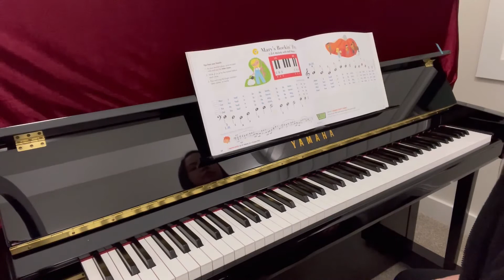Mary’s Rocking Pets - My First Piano Adventure Lesson A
Mary's Rocking Pets
CDE position, Treble Clef and Bass Clef Signs

1) place right hand on Middle CDE and left hand on a lower CDE with finger 2, 3 & 4
2) starts with left hand (Bass clef) on finger 2 (E), continue playing with the correct finger numbers/letter names, count 1-2 on the half notes
3) switch to the right hand (Treble Clef) on finger 4 (E), continue playing with the correct finger numbers/letter names, count 1-2 on the half notes
4) repeat the song 4 times (lamb, horse, dog, chick) to finish